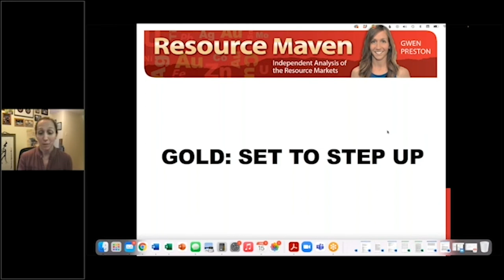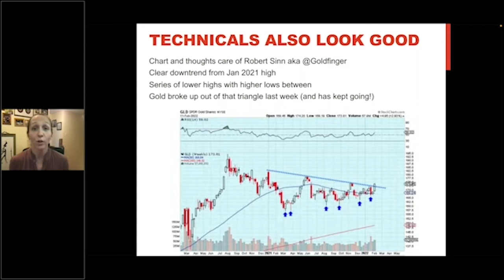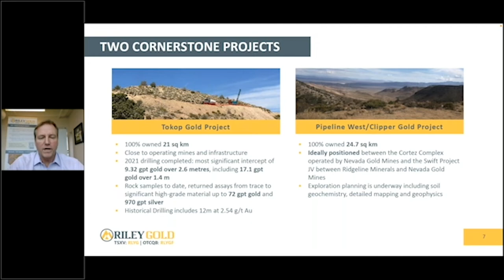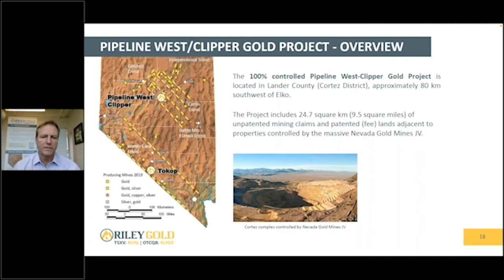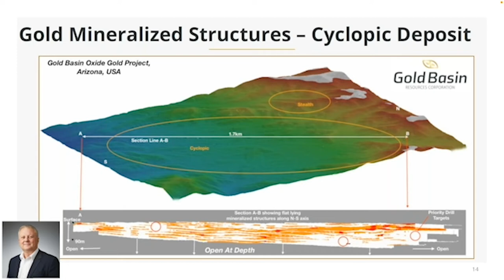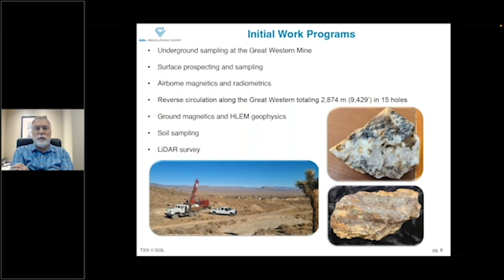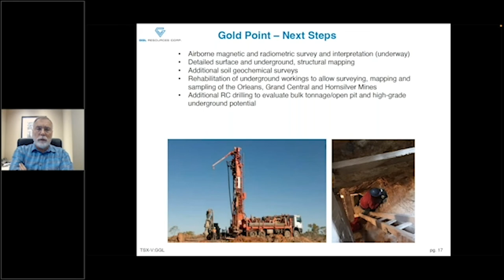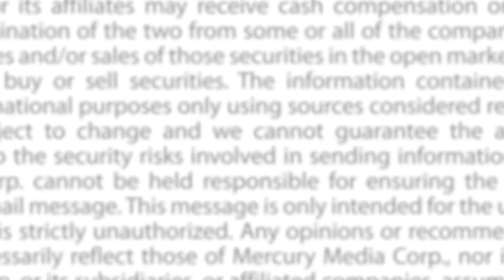WEBINAR REPLAY | Known Gold, New Riches: Three Exciting Companies to Watch Now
Gwen Preston of Resource Maven hosts a live webinar with three Nevada exploration companies: Riley Gold (TSXV: RLYG), Gold Basin Resources (TSXV: GXX), and GGL Resources (TSXV: GGL). The webinar kicks off with an introduction on the current gold market, followed by updates from the participating companies.

Mercury hosted webinars bring together top industry analysts, authors and newsletter writers with company CEOs to give you a front-row seat to exciting developments in the junior mining space.